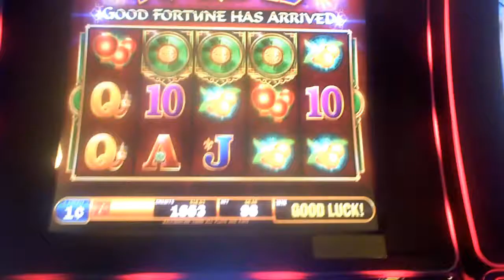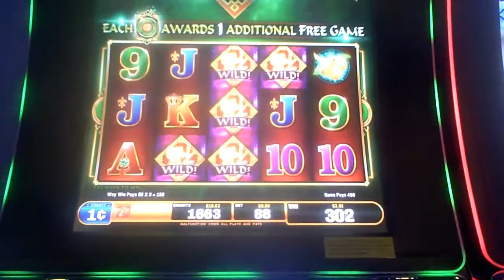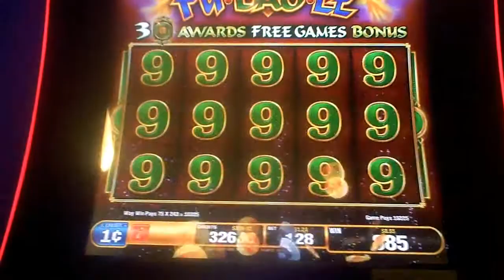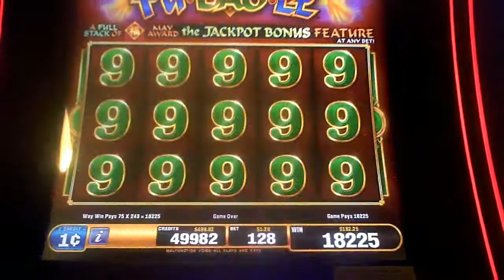Fu Dao Le Slot Machine REAL REAL WIN Bonus And Line Hits(3)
eighty eight cent bet for bonus and first line hit followed by one dollar twent eight cent bet on las two line hits.  All on same machine